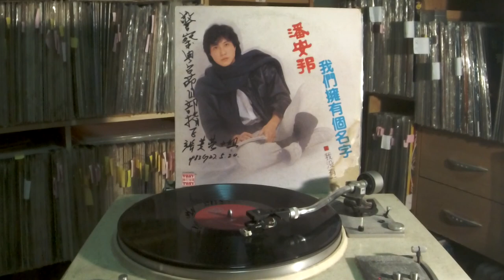潘安邦 Pan An Bang -- b5 末班列車